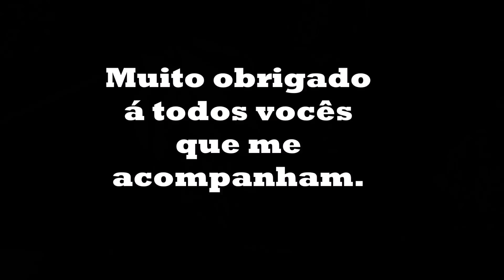É TANTO PEIXE QUE NÃO DA NEM TEMPO DA ISCA CAIR NA AGUA.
Fala meus amigos tudo bem com vocês ?
PARCEIROS DO MEU CANAL.
MARINER PESCA&LAZER
Praça,Quintino Bocaiuva 68 Loja3
Centro de Varginha MG
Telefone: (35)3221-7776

Youtube Amental Fishing Pesca

Mercado Livre - produtos Amental Fishihg
Loja Fisica Amental - 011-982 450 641
Loja online - Facebook Amental Fishing  Para vocês que tem o interesse  em adquirir os produtos da MASSA DA BOA , segue o link.

MUITO OBRIGADO A TODOS QUE ME ACOMPANHAM